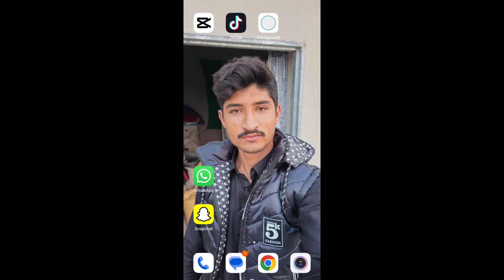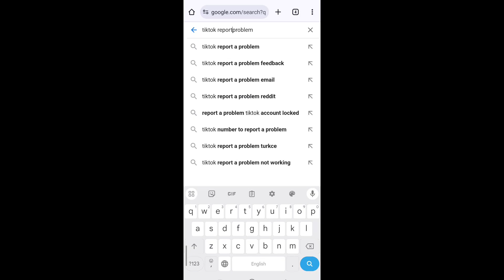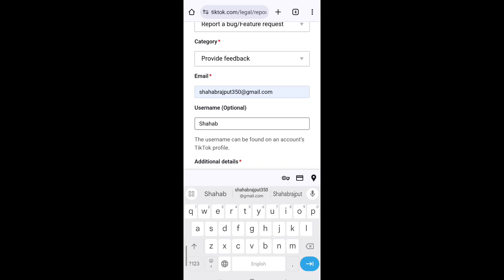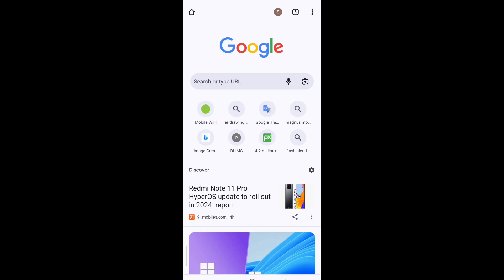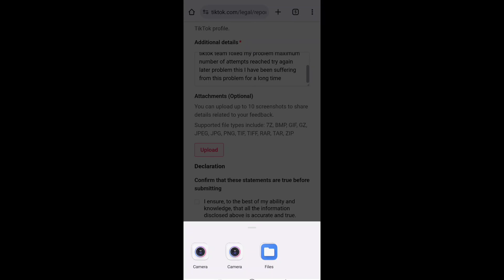maximum number of attempts reached tiktok problem solve/maximum number of attempts reached try again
maximum number of attempts reached tiktok problem solve / maximum number of attempts reached try again later